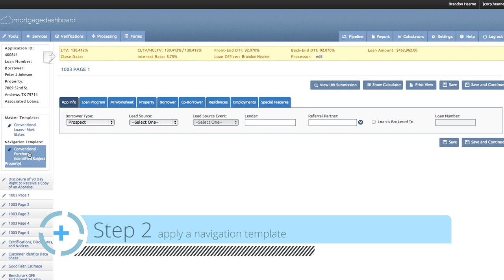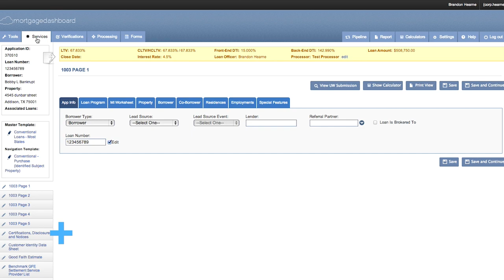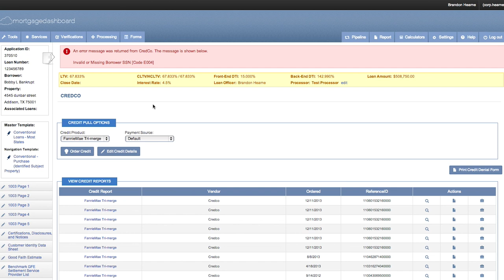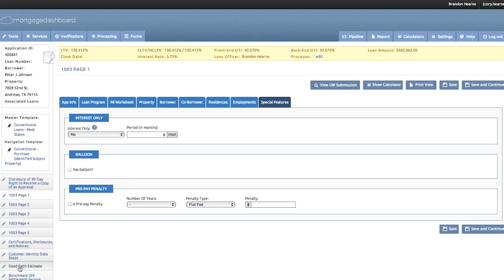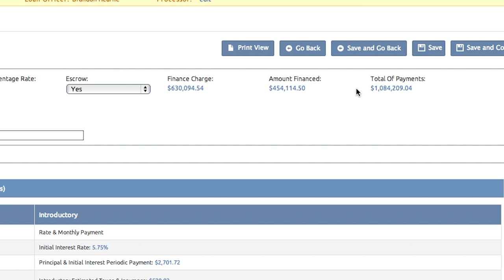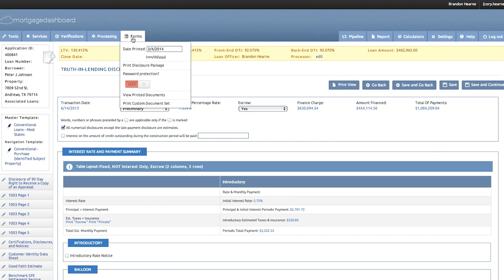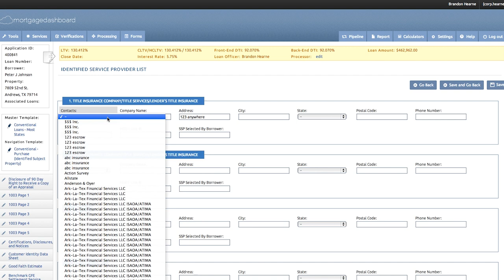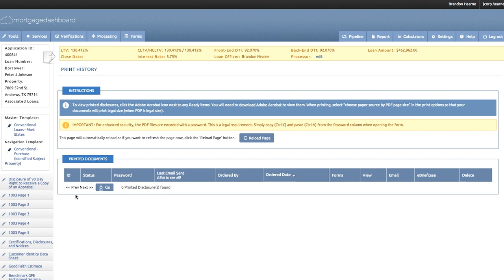How to Originate a Loan in 14 Minutes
Customer Care Technician Brandon Hearne shows how loan officers can originate a loan in less than 14 minutes with the ease & security of MortgageDashboard.

MortgageDashboard designs quality loan origination software for credit unions, community banks, and mortgage bankers.